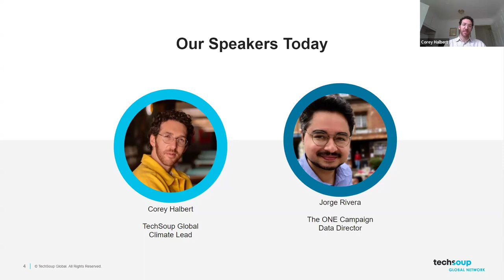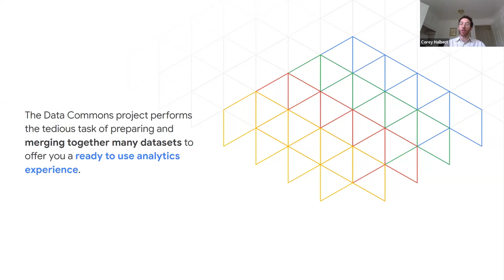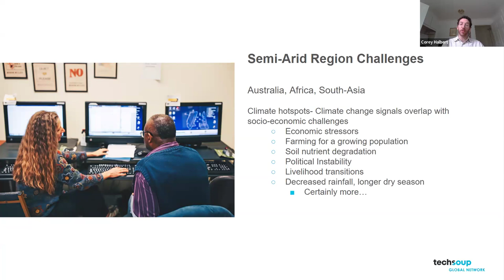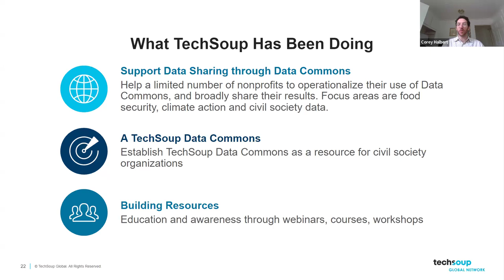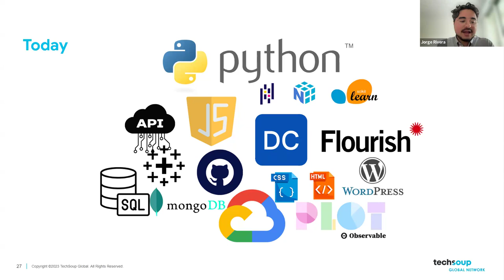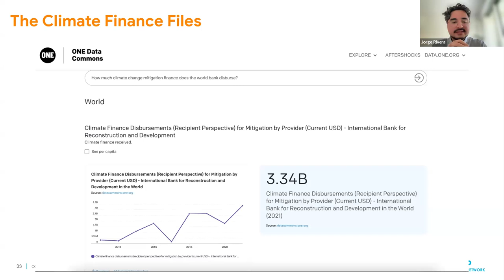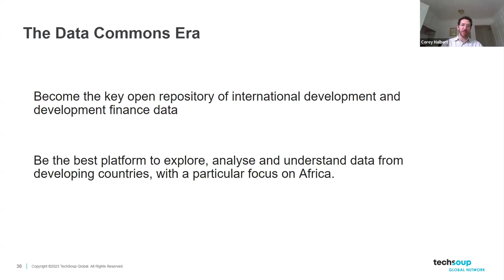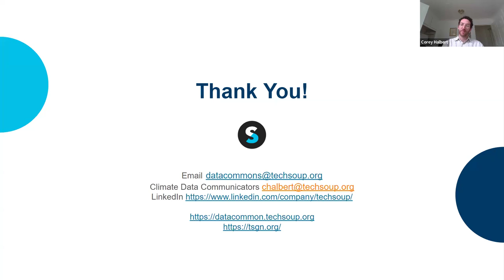Harnessing Data for a Sustainable Future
Join us for a virtual briefing on leveraging climate data for broader impact.

We explore how data from climate organizations can inform the work of nonprofits, the private sector, and government agencies. By enabling a wider range of organizations to access and analyze this data, we can unlock new insights and strategies to address climate change. The briefing will showcase the potential of collaboration and data-driven approaches to develop sustainable solutions across sectors.